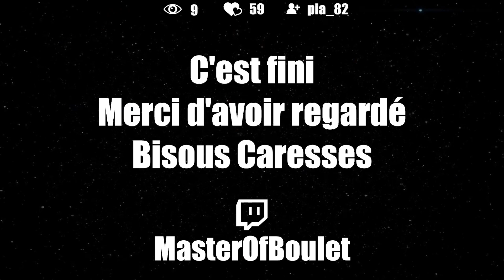[ FailyDeath ] Emmett ou apprendre à réapprendre E19